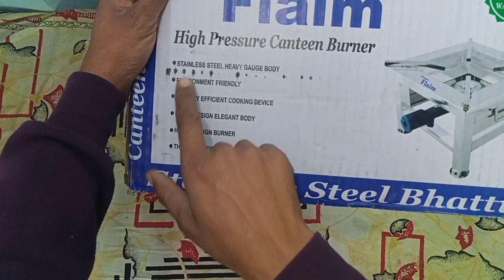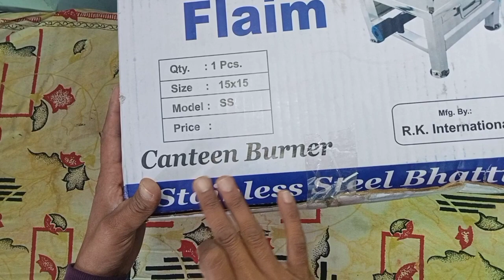Cheapest Canteen Bhatti function gas Burner gas stove for home offline market 15×15 from Delhi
please visit offline maejet

 1.